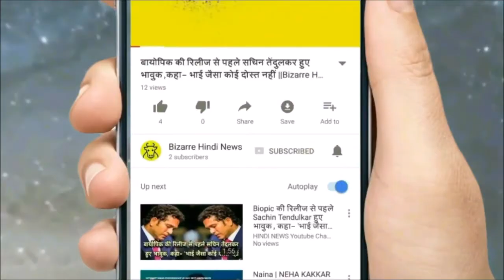लोग मुझे कुचल कर निकल रहे थे, बाथरूम में लड़कियों की लाशें पड़ी.....